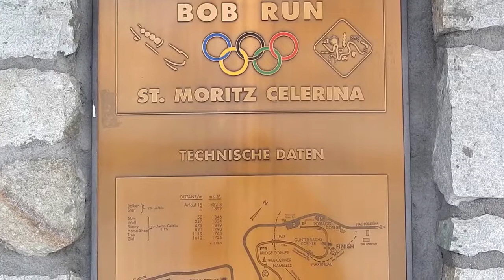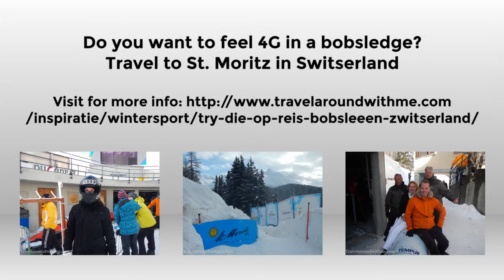TRAVEL VIDEO - Bobsledding St. Moritz Switserland - Wintersport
Welcome to a brand new video! A couple of years ago I went to Switserland for a wintersport holiday. I found out that you can go down on the bobsledding track in Olympic Village St. Moritz. Well I thought, that would be a cool experience! Well it was, but Oh My, I went so hard, it was one of the most crazy experiences of my life. If you love adrenaline kicks you certainly have to try this. Would you dare?

So cool that you watched my travel video! If you enjoyed it then give me a thumb up and I love to read comments to hear what you think of it. In this way you will not miss any travel tip to discover the world. Travel around with me...